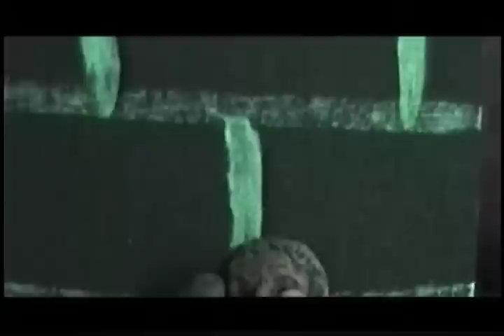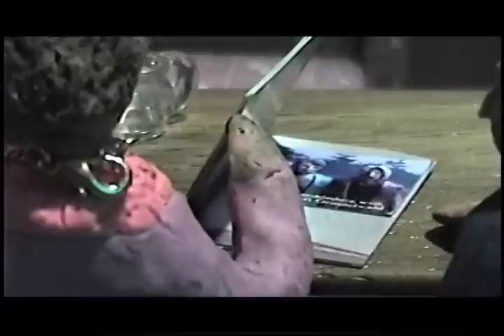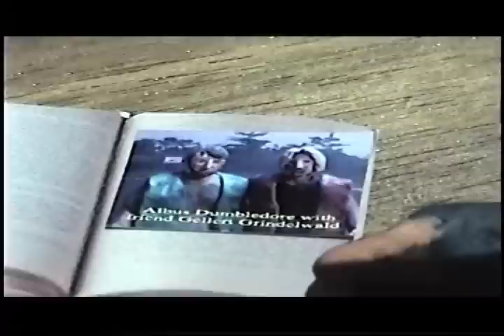Harry Potter and the Deathly Hallows part 7 Claymation